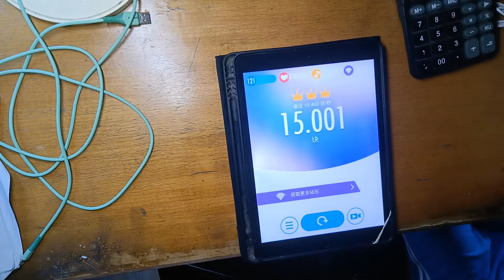Piano Tiles 2:Single Tile Challenge 15.001 New Record!!!!!